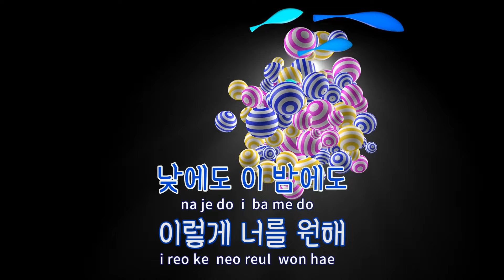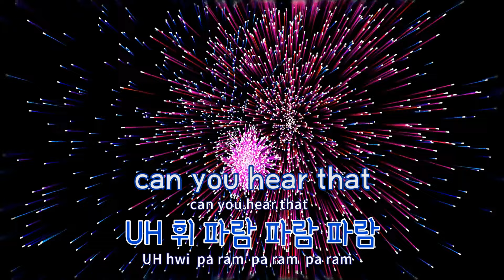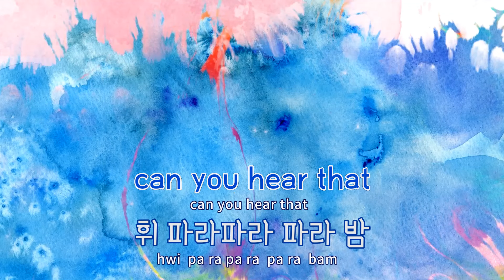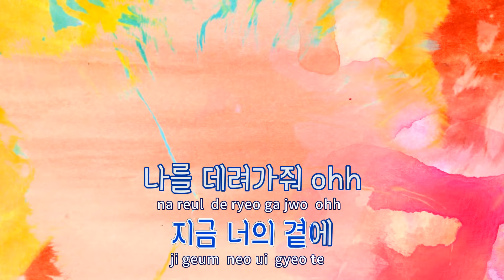[TJ노래방 / 반키내림] 휘파람 - 블랙핑크 / TJ Karaoke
휘파람  --  블랙핑크